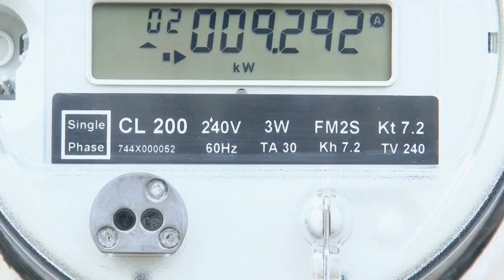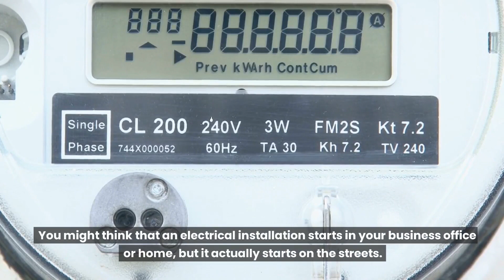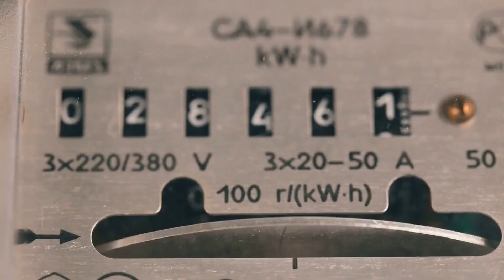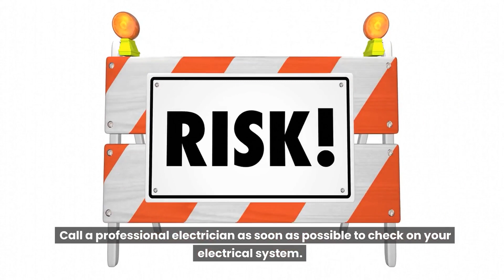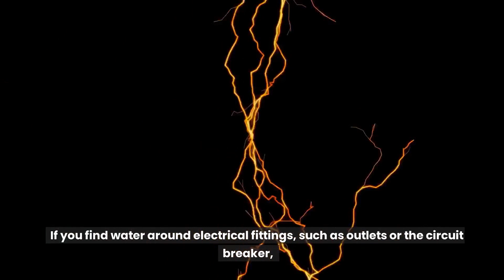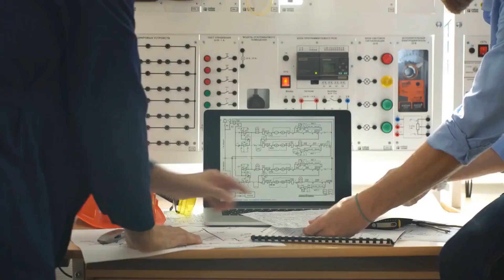Electrical Installation - What is an Electrical Installation?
What exactly is an electrical installation? What are my electrical installation requirements? Who should I be choosing to undertake these works?

Electrical Installation Services for work all over London and the South, our team of electrical project experts have 25 years of broad experience in the electrical installation field. We are fully accredited to the latest 17th edition requirements for Electrical Installations BS 7671 and are Industry Accredited Electrical Contractors.